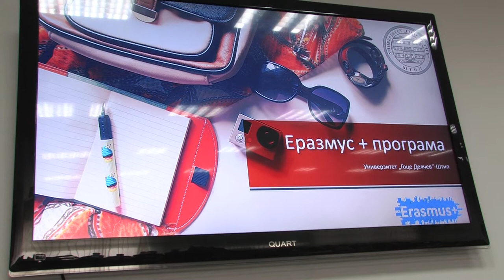Информативен Еразмус + ден за студентите на УГД